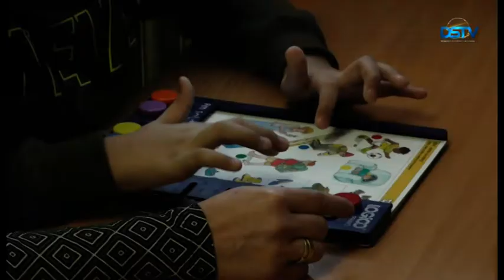Autizmus az osztályban címmel tartottak szakmai találkozót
Az Autisták és Egészségkárosultak Barátai Polgári Társulás Autizmus az osztályban címmel beszélgetőestet tartott a Csallóközi Könyvtárban. A témával kapcsolatban szakemberek és pedagógusok osztották meg tapasztalataikat az autista gyermekek oktatási rendszerbe való integrálásáról, a szükséges asszisztensek hiányáról, illetve megfelelő szakképzéséről. A résztvevők kipróbálhatták az autizmusszimulátort is.